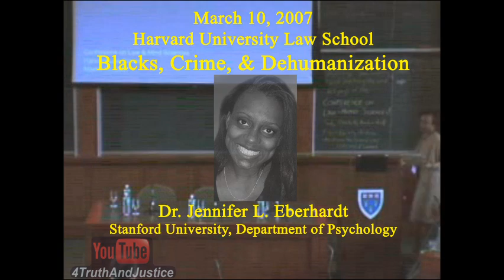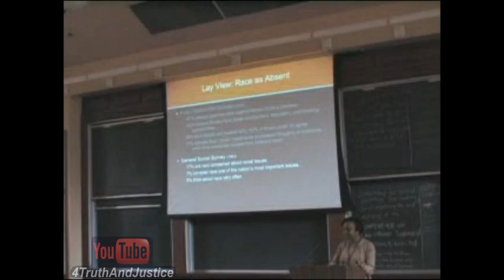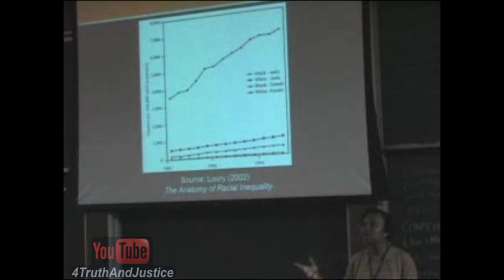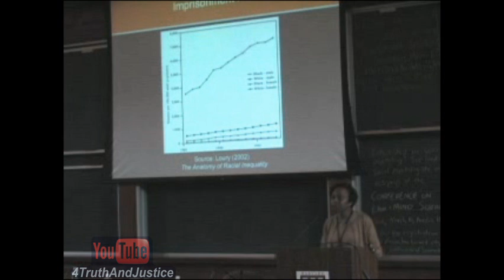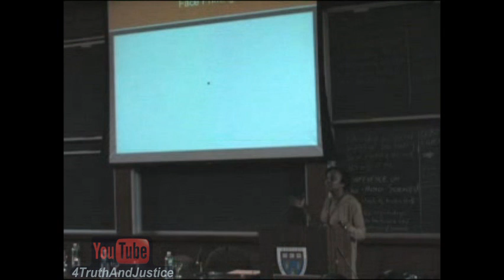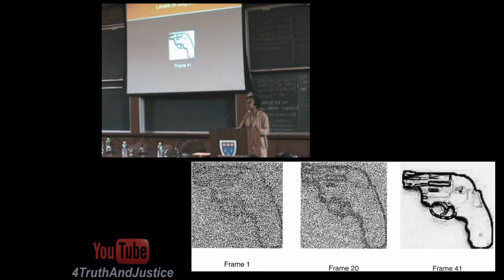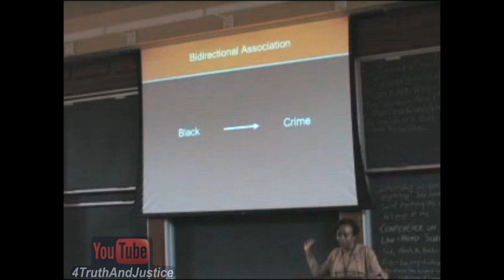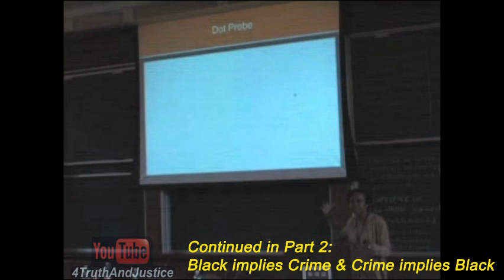Black & Dangerous (Part 1 of 4): Black Male Stereotypes & Weapons Detection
A Stanford University Psychologist addresses the Harvard University Law School where she describes several experiments that suggest White males & police officers subconsciously perceive Black Males as criminal and less than human.  The results provide evidence of a strong automatic bidirectional association between Blacks & Crime.  The image of a Black male can trigger unconscious thoughts of crime and thinking of crime can trigger unconscious thoughts of Black people.  The simple presence of a Black Male may unknowingly cause thoughts of crime and violence attributed to that person. Other topics discussed include: Racial Profiling, Suspect Lineups, Death Penalty Sentencing, & the Association with Blacks & Animals.

Additional Research Information:

Journal of Personality and Social Psychology  (Vol. 87, No. 6, 876-893)
Seeing Black:  Race, Crime, and Visual Processing (pdf format)

Journal of Personality and Social Psychology  (Vol. 94, No. 2, 292-306)
Not Yet Human:  Implicit  Knowledge, Historical Dehumanization,  and Contemporary Consequences (pdf format)

Journal of Experimental Social Psychology (Vol. 39, 399-405)
Targets of Discrimination: Effects of race on responses to weapons holders (pdf format)